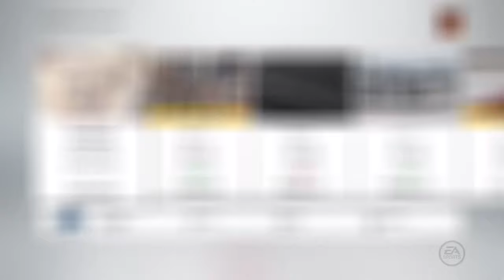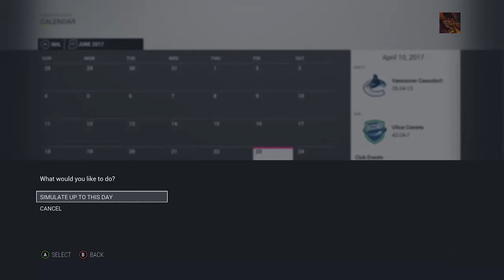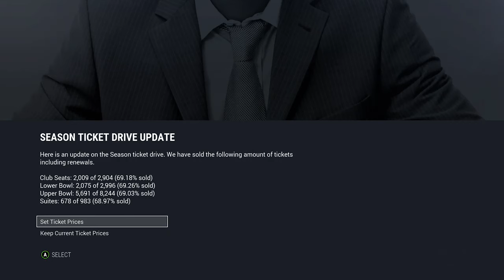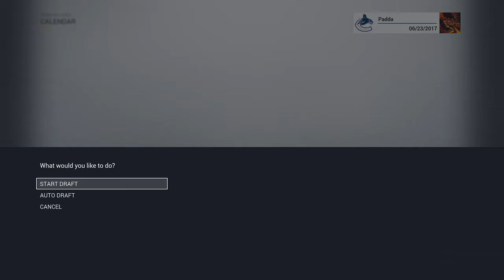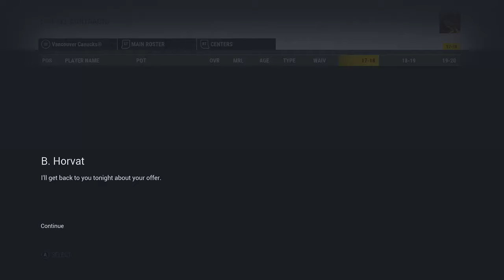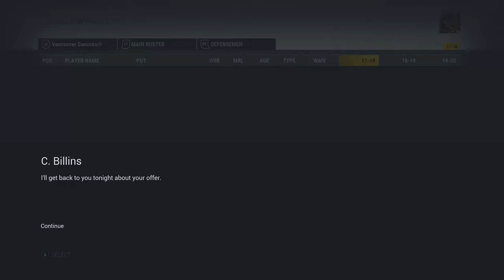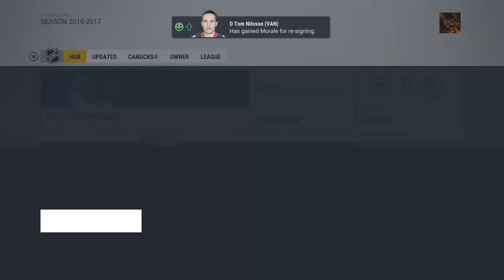NHL 17 FRANCHISE MODE - VANCOUVER CANUCKS - "PLAYOFF PUSH" ep.2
THANK YOU GUYS FOR 600? NEXT 700!

►Check out Puck Apparel! Amazing Sales